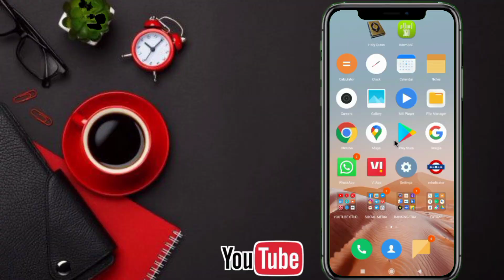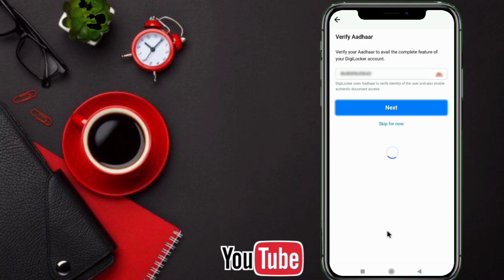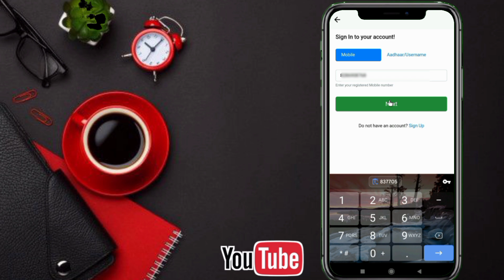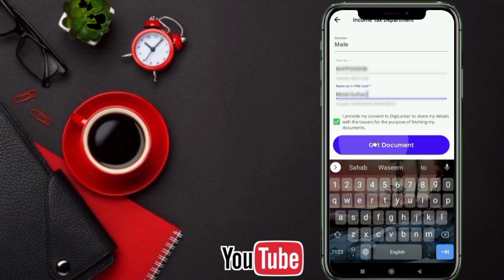Aadhaar Card Kaise Download karen | PAN Card Kaise Download karen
Aadhaar Card Kaise Download karne | PAN Card Kaise Download karne

Gmail I'd kaise banaye👇👇👇

Mera Naam Hai Mohd Gufran Ansari Aur Aap Sabhi Ka hamare Youtube Channel Me Swagat Hai.
🔴Pyare bhaiyon hamare is channel par Youtube se judi jankari, Computer trics, Mobile trics aur tamam tarah ki technical jankariyan milti rahengi INSHAALLAH